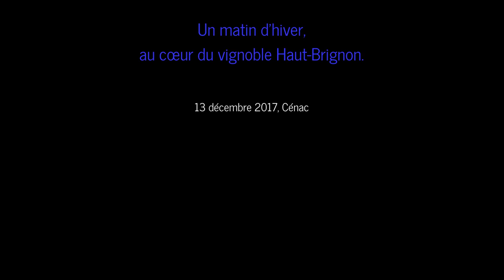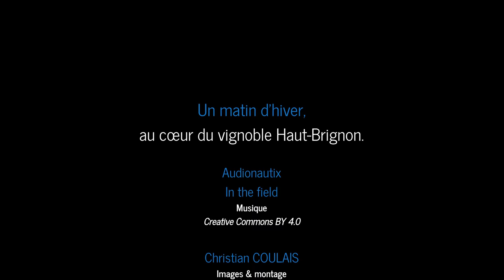Gelée matinale sur le plateau de Haut-Brignon, Cenac 360 VR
Mercredi 13 décembre 2017, parmi le vignoble Haut-Brigon, chemin de randonnée de Broustet ; avant le lever du soleil, la gelée du matin est bien présente. Face au "lointain" - par la perspective - village de Cénac.